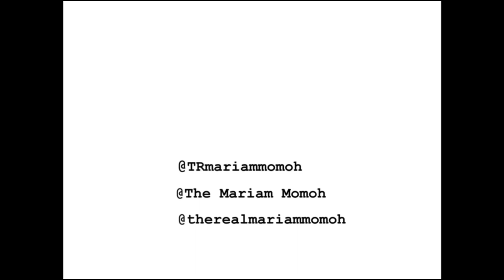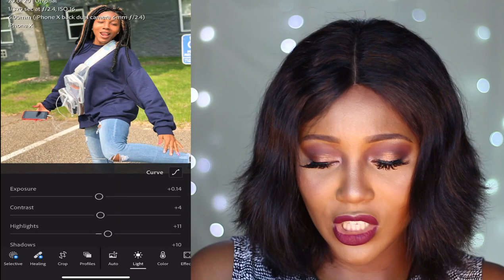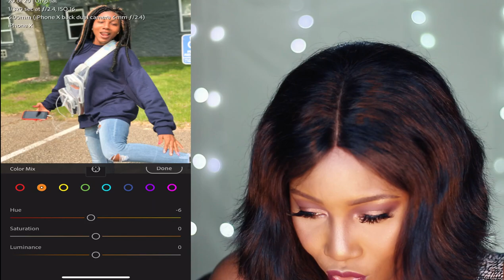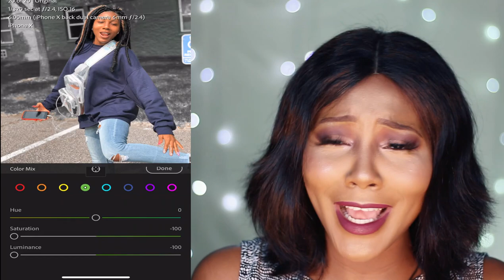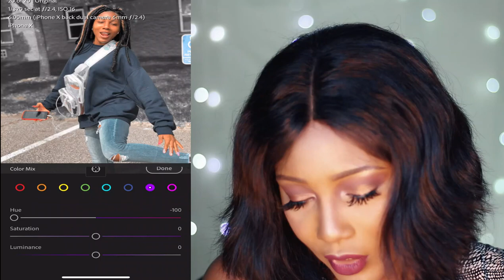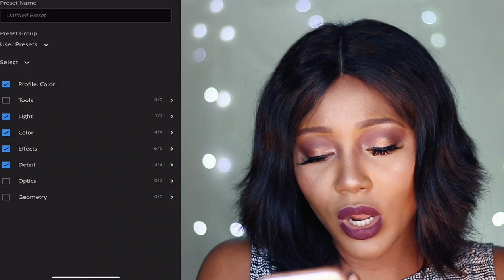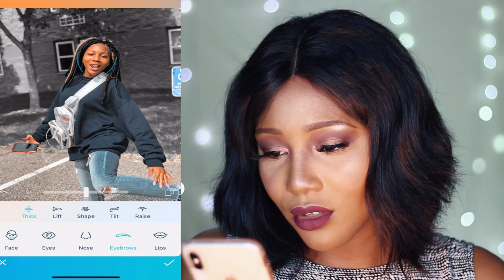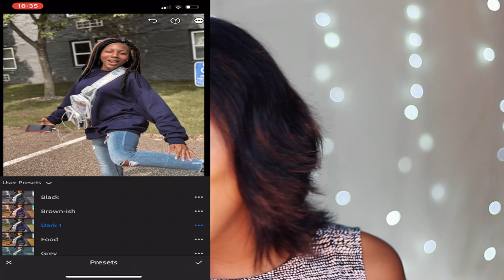HOW TO EDIT YOUR INSTAGRAM PICTURES USING TWO APPS + FREE PRESETS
/how to edit your Instagram pictures with Lightroom mobile/

Hey guys!!
If you did, please like, comment, share, subscribe to this youtube channel & turn on your post notification, so you’ll be the first to know every time I upload a new video.

Please take out time to comment on what videos you would like to see, so I’ll know what to create more and what not to, okay??? Thanks 😊 .
To stand a chance to get a shout out in my next video, comment ‘done’, after you’ve turned on your post notification.
Don’t forget to tag me on your socials when you use these presets.

I have a blog where I talk about Christian faith, Lifestyle and motivation, check it out
•Intro song details•
•Be encouraged•
“Ask, and it will be given to you; seek, and you will find; knock, and it will be opened to you. For everyone who asks receives, and the one who seeks finds, and to the one who knocks it will be opened’’
‭‭Matthew‬ ‭7:7-8